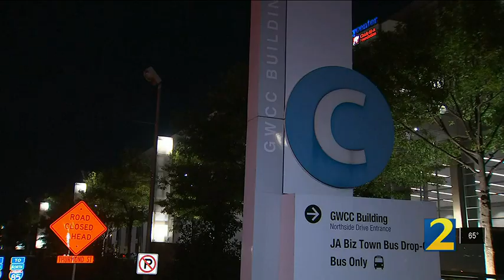11-year-old boy hospitalized after dad says he was hit by car near Mercedes-Benz Stadium | WSB-TV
A night spent cheering on Georgia Tech inside Mercedes-Benz Stadium took a turn for the worst when a man says his son was hit by a car.

app=desktop&sub_confirmation=1